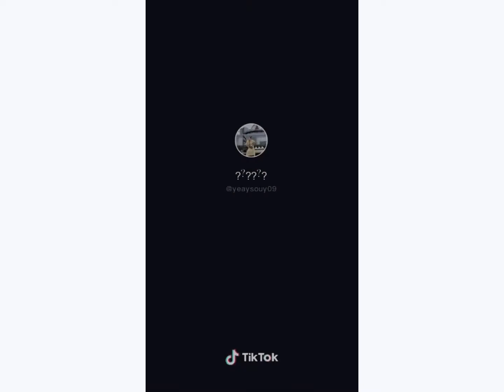សើចចុកប្លោក​ជ្រើសរើសវីដេអូយាយស្រួយTikTok Funny Videos | CAMTIKTOKTV